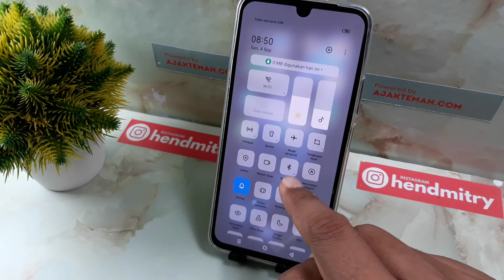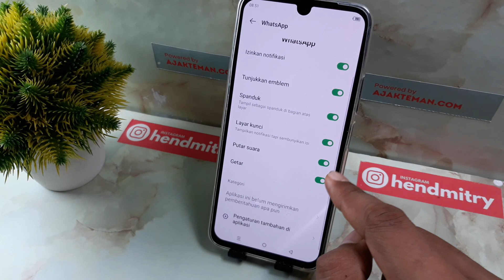Cara Mengatasi Notifikasi Whatsapp Tidak Muncul di Hp Infinix